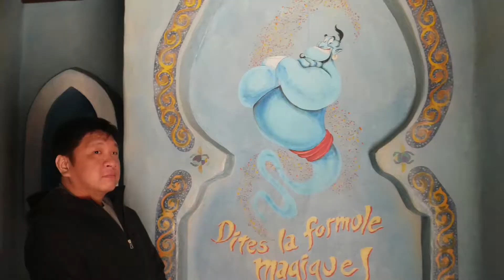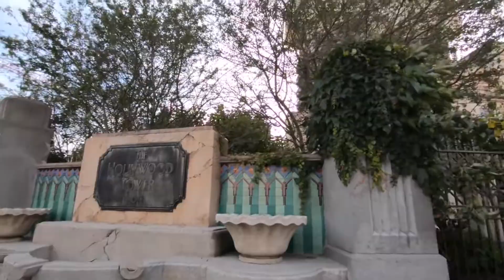Disneyland Paris - Halloween Theme during Fall/Autumn Season (October 2019)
I've included a short clip of the fireworks at 3:47.